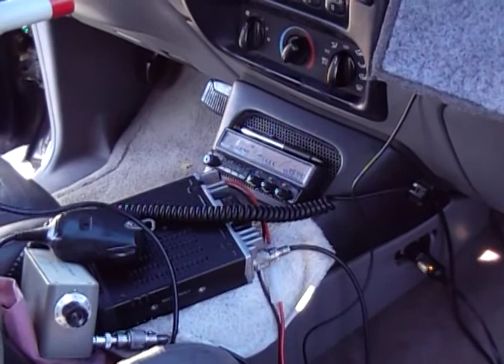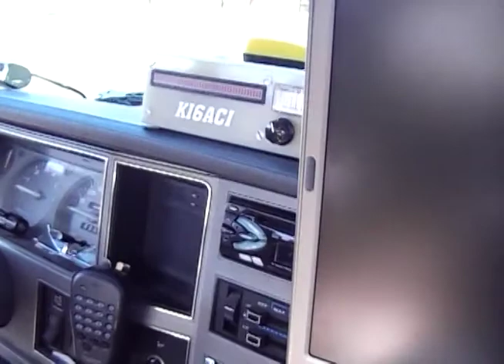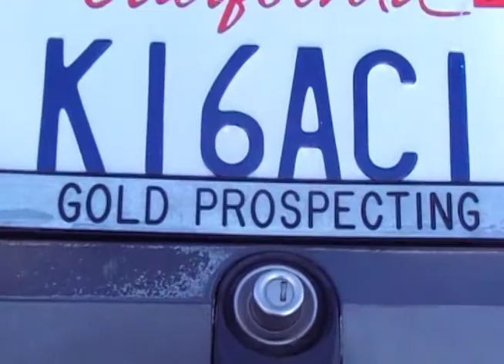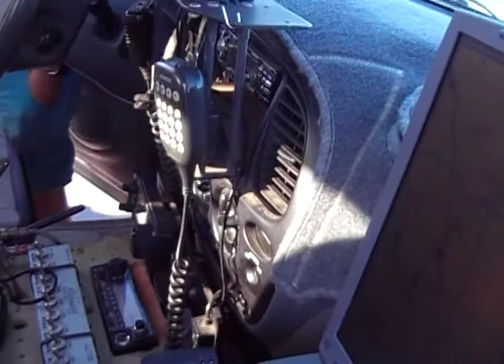2006TransmitterHunt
Who our are these people you will find out soon